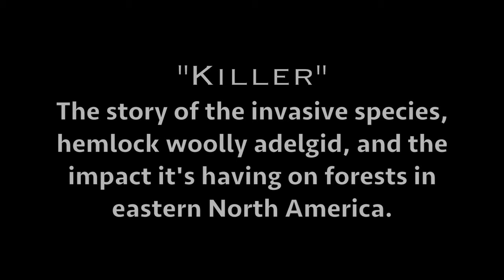Explore- Killer Hemlock Wooly Adelgid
Ideal for Grades 3 and up. Just how does an almost microscopic insect kill some of the largest trees in the Smokies? Watch a fun video and do an activity that shows you how, all you need is a straw, a pin and a cup of water.